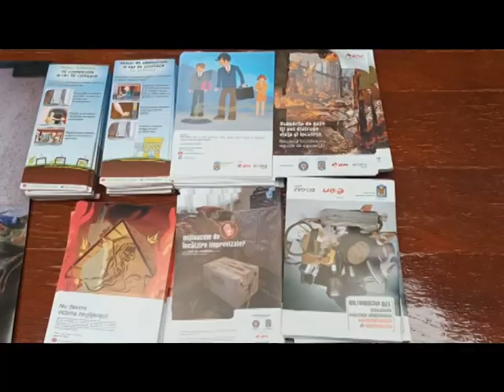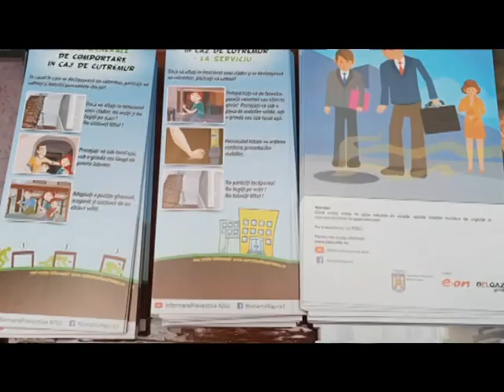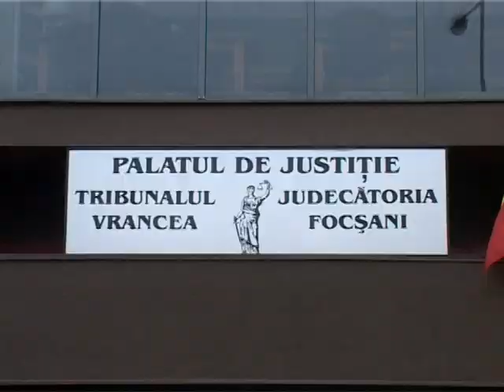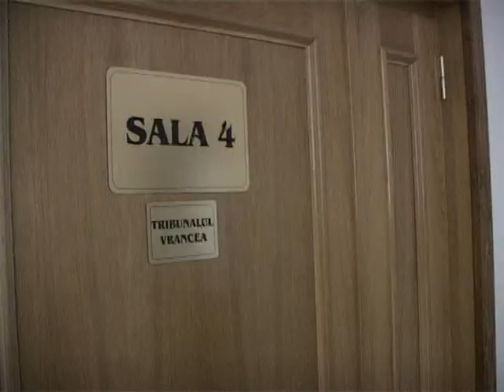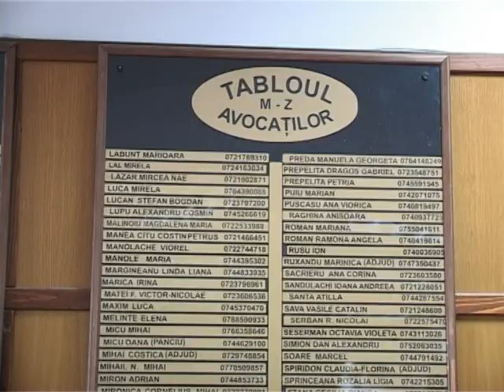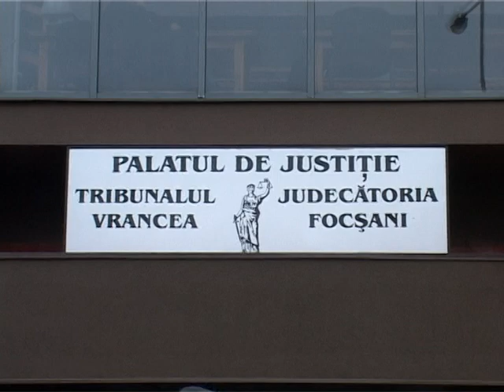JURNAL ATLAS TV VRANCEA 29 februarie 2024